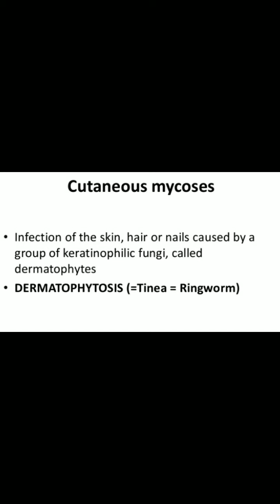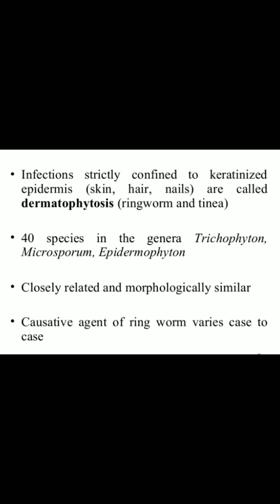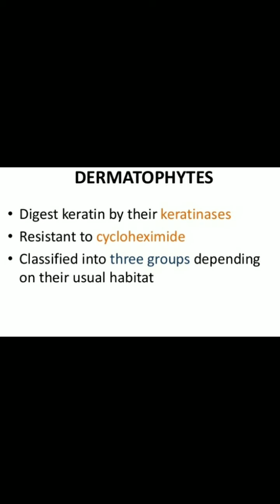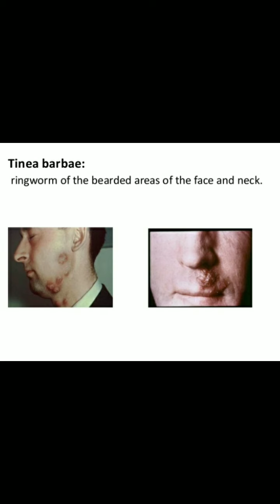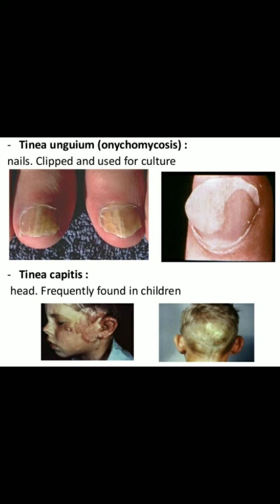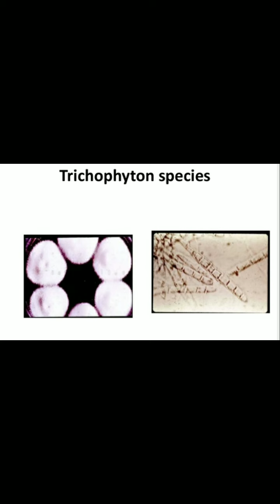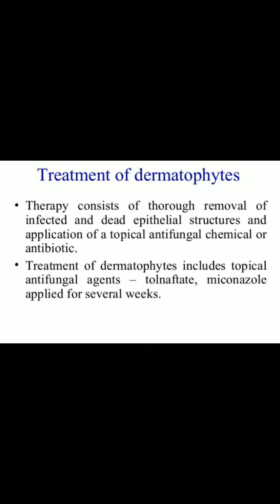CUTANEOUS MYCOSIS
Microbiology lecture for all paramedical Students.